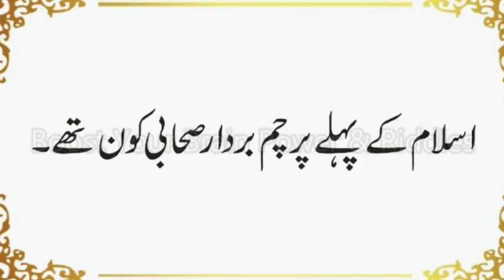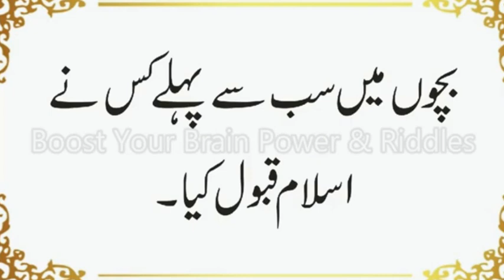Hazrat Abubakar Hazoor SAW Se Kitne Chhote Thay | Bachon Se Kis Ne Pehle Islam Qabool Kia|Urdu Hindi